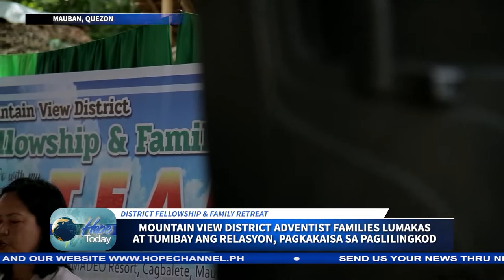MOUNTAIN VIEW DISTRICT SDA FAMILIES LUMAKAS AT TUMIBAY ANG RELASYON, PAGKAKAISA SA PAGLILINGKOD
Pinagsamang fellowship ng distrito at family retreat ang nagpatibay sa relasyon ng mga pamilya ng Mountain View District.

Ang pagtitipong ito’y ginanap sa Cagbalete, Mauban, Quezon kung saan, naisulong din ang pagkakaisa sa paglilingkod ng bawat pamilyang nakisangkot.

Si Marci Gamaro, para sa report…